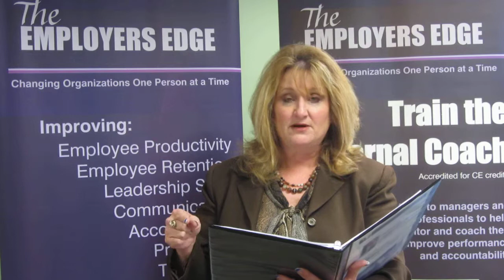Janet McCracken On Personal Leadership In Action Program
A leadership development program focused on the foundational leadership skills necessary to be and effective emerging leader.